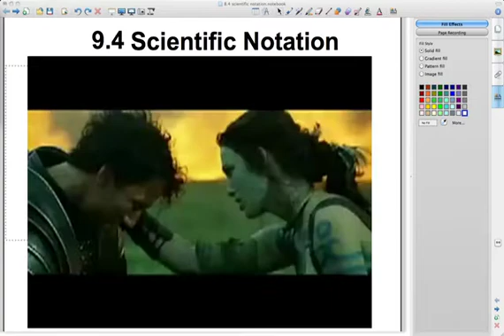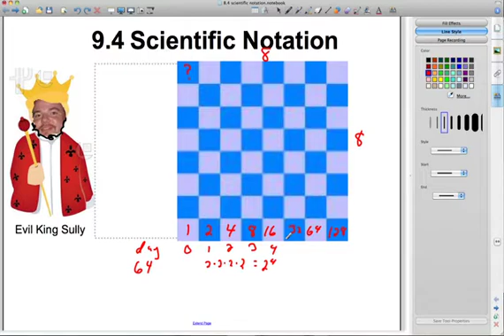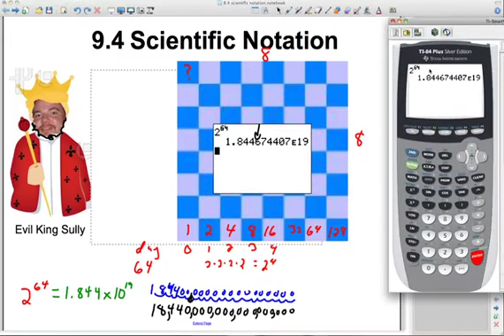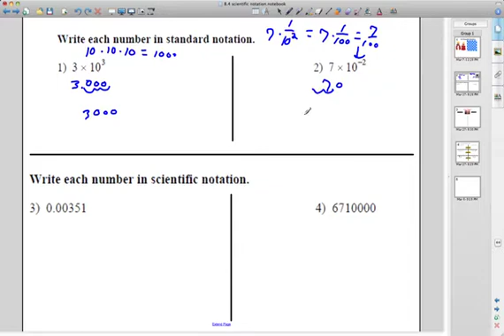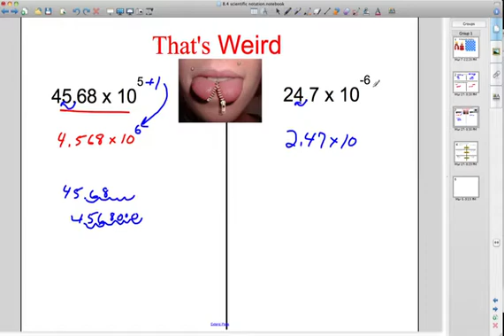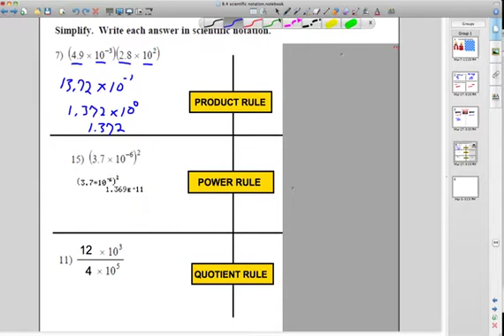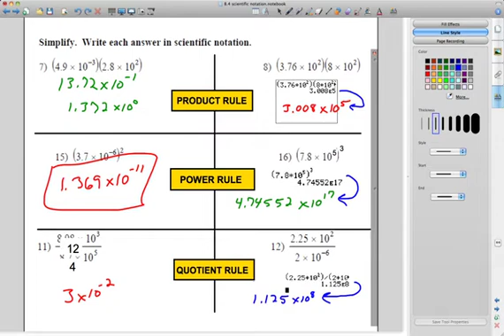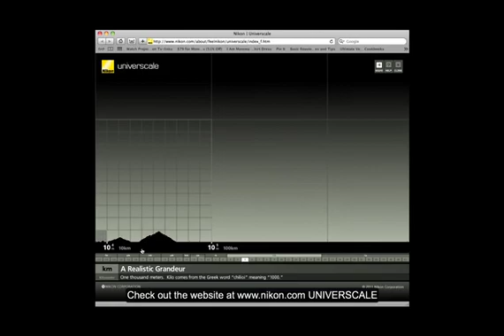Traditional Algebra 1 Scientific Notation 9.4 Flippedmath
For notes, practice problems, and more lessons visit the Algebra course